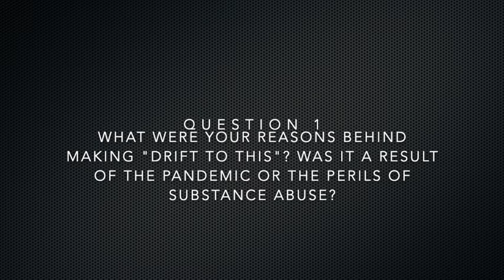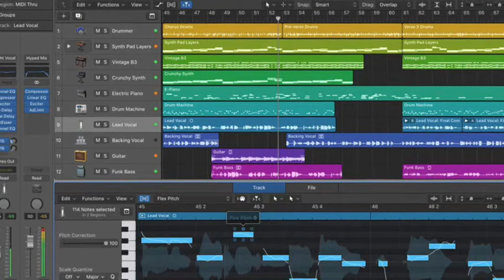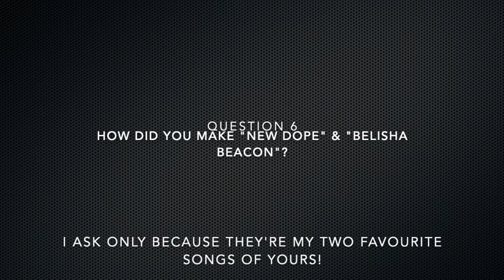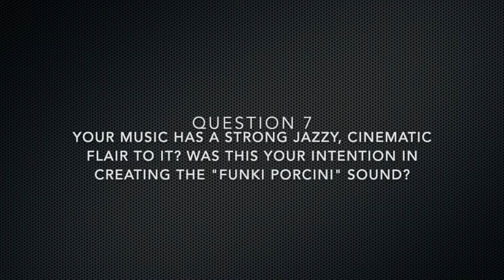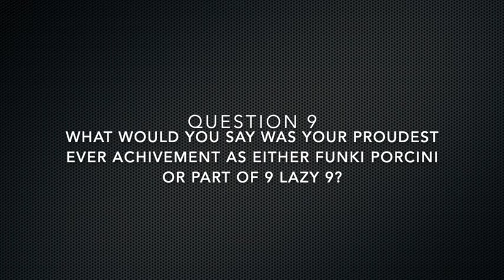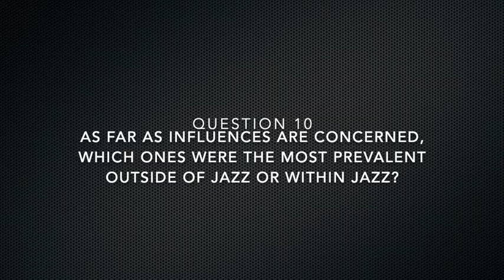INTERVIEW: Funki Porcini [James Braddell] (former Ninja Tune labelmate)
Second interview features Funki Porcini (James Braddell), former Ninja Tune virtuoso, discussing his latest album “Drift To This” and his wonderful career.